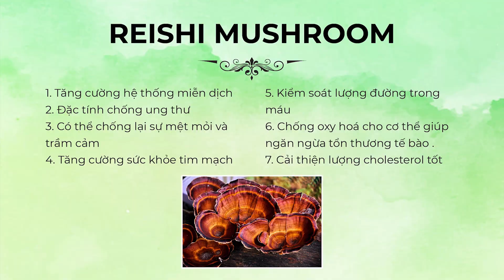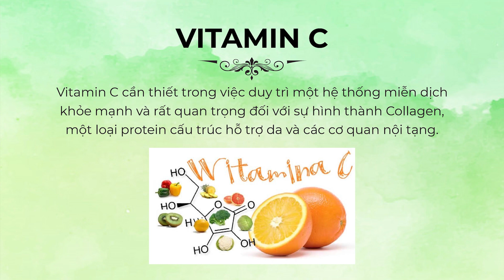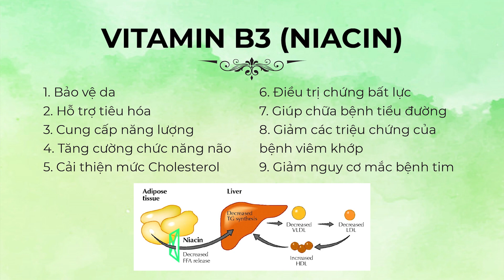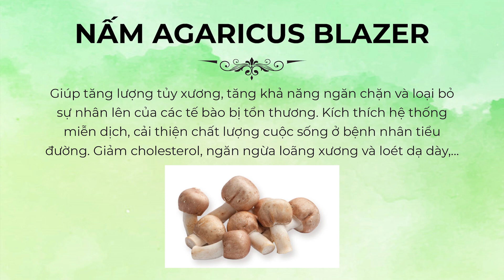LIVE SHOW 12 PHÚT | CÁC NHÂN TỐ TÁC ĐỘNG ĐẾN TÍNH HỮU HIỆU CỦA MEKABU 1